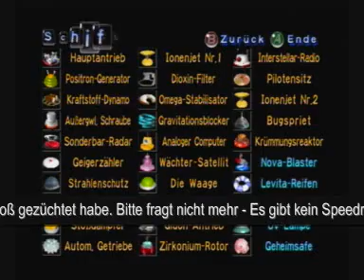Pikmin Speedrun (100% in 13 Tagen) - Part 5 - Tag 13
Läuft in 4facher Geschwindigkeit!

Ungewöhnliches von mir! Nachdem ich es in meinem LP zu Pikmin 1 eher gemütlich anging, hatte es LPer-Kollege Marcel alias lookslikeLink auf Schnelligkeit abgesehen. Seine Challenge, das Spiel in 15 Tagen zu schaffen, hat er gemeistert. Da wollte ich es auch mal wissen: Wie schnell bin ich?

Soweit ich weiß, liegt der Weltrekord bei 9 Tagen (mit null Toden!). Hab mich teilweise auch nicht optimal angestellt. Spaß gemacht hats mir trotzdem, mich ohne Gelaber aufs Spiel zu konzentrieren.
Natürlich ists kein Speedrun im klassischen Sinne, sondern meine ganz eigene Interpretation eines Speedruns. Macht doch nix. =)